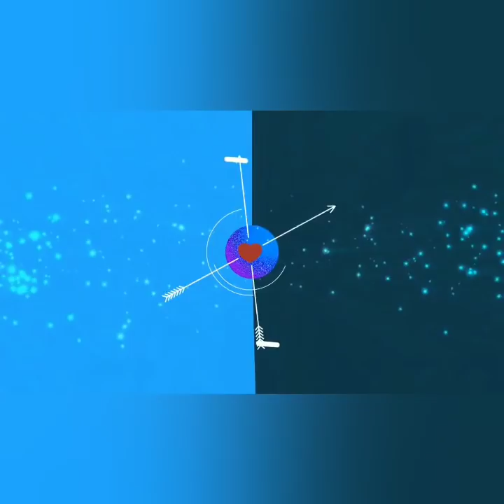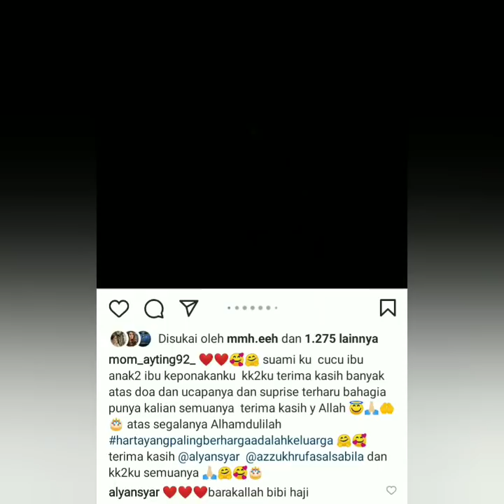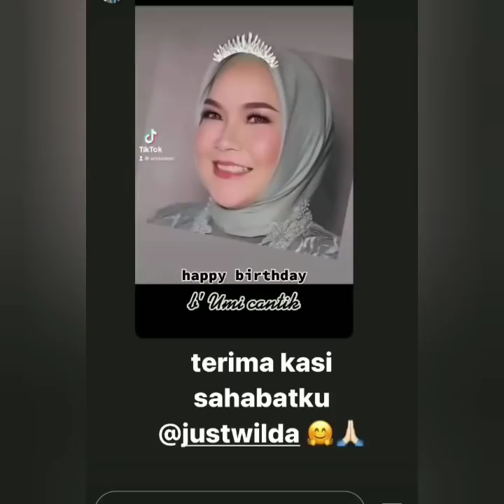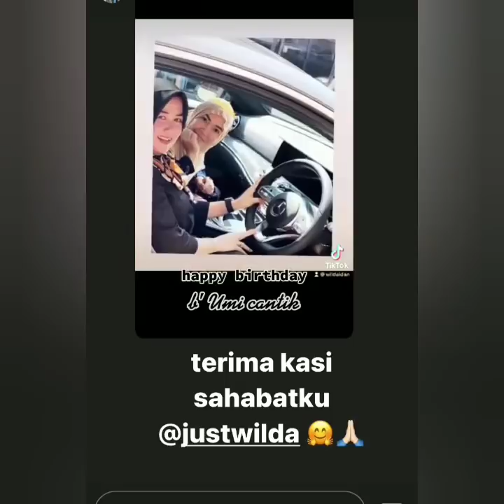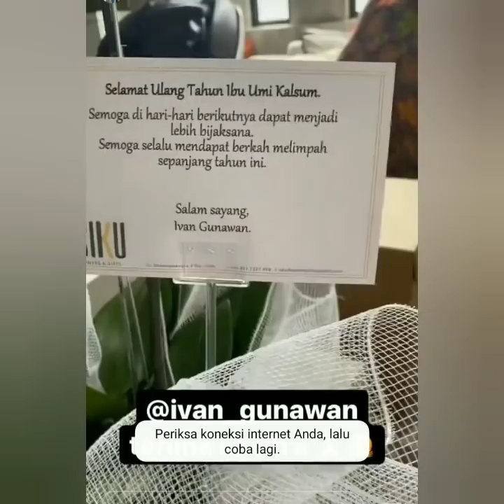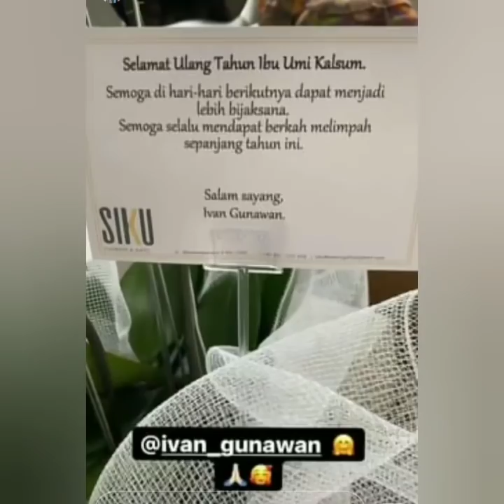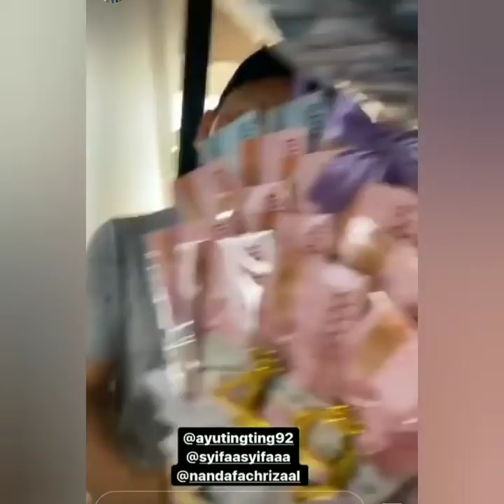Wow ada hadiah spesial dari Ayah Rozak, Ivan Gunawan, Nurul ragil, dan ayutingting bikin baper